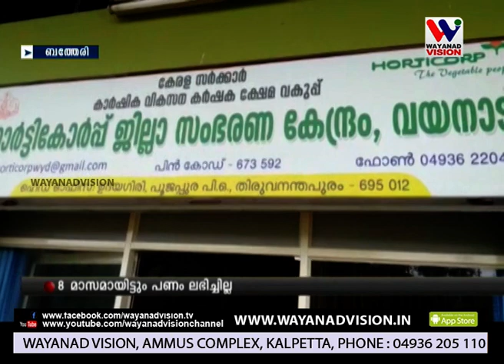ഹോര്‍ട്ടികോര്‍പ്പ് മുഖേന കര്‍ഷകരില്‍ നിന്നും സംഭരിച്ച നേന്ത്രക്കായയ്ക്ക്പണം ലഭിച്ചില്ല.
ഹോര്‍ട്ടികോര്‍പ്പ് മുഖേന കര്‍ഷകരില്‍ നിന്നും സംഭരിച്ച നേന്ത്രക്കായയ്ക്ക് 8 മാസമായിട്ടും പണം ലഭിച്ചില്ല